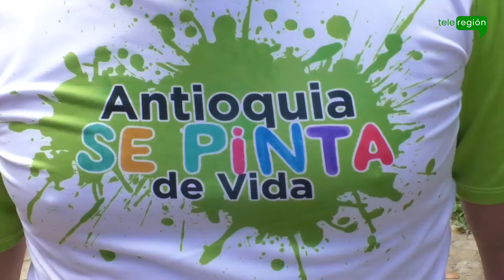Familias jeronimitas participaron del programa Antioquia se pinta de Vida